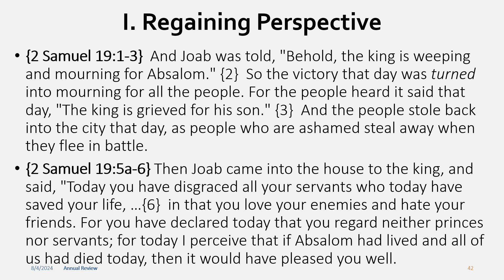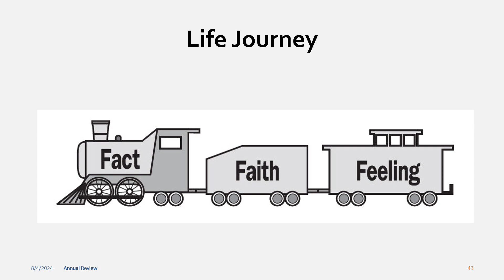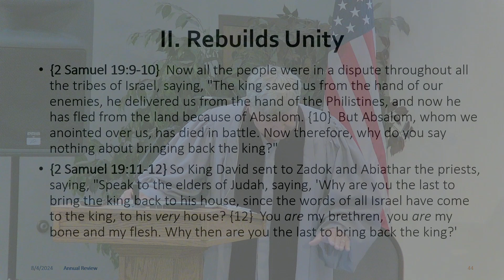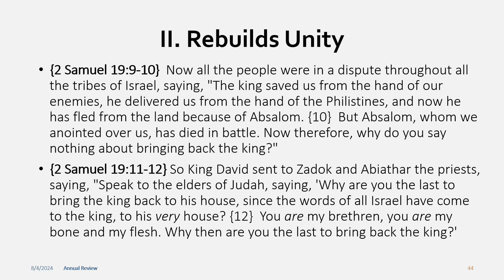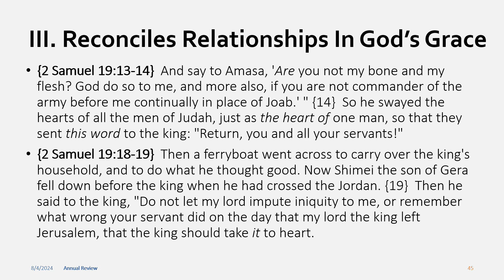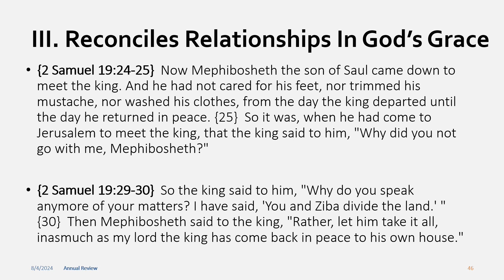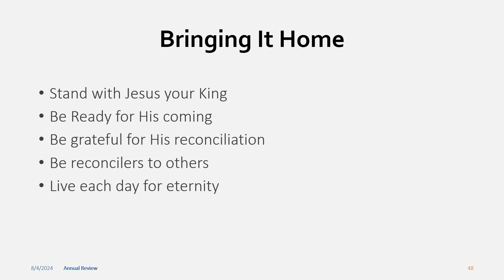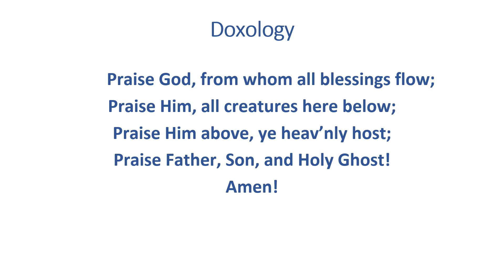HCC Sunday Worship 2024-08-04 - 2 Samuel - Rebounds In the In the Midst of Personal Pain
Rev. Dr. Dave Henion

Series: After God's Own Heart